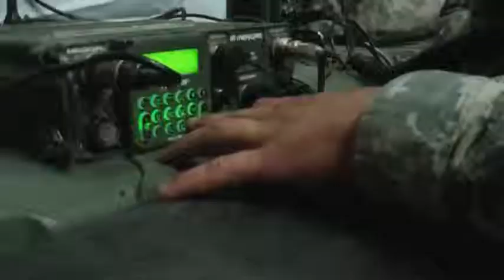56th Signal Battalion Supports BTH - Panama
Staff Sgt. Matthew Browning with the 56th Signal Battalion, Ft. Sam Houston, shares his experience at Beyond the Horizon - Panama.